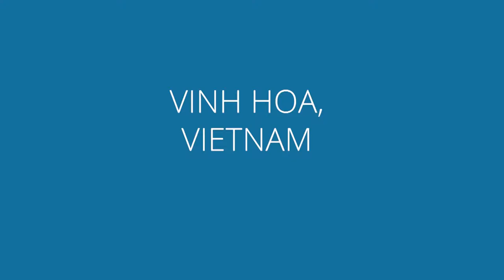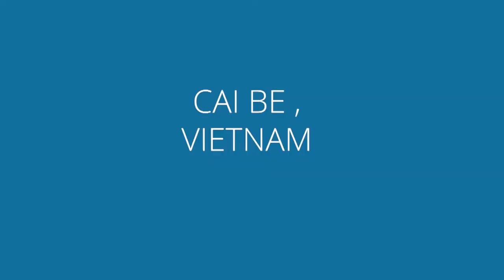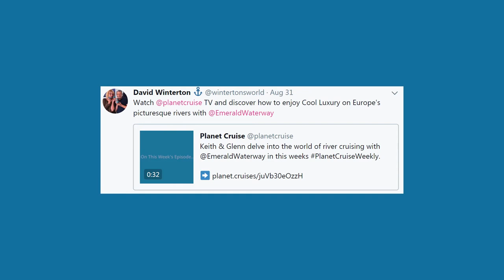Cruising The Mekong River | Planet Cruise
This week on Planet Cruise Weekly we give you our quick guide to what to do cruising the Mekong River. The Mekong River is one of those once and a lifetime places to visit. To book a cruise along her go